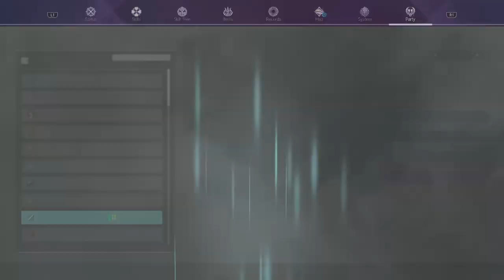Sword Art Online Alicization Gameplay Part 116